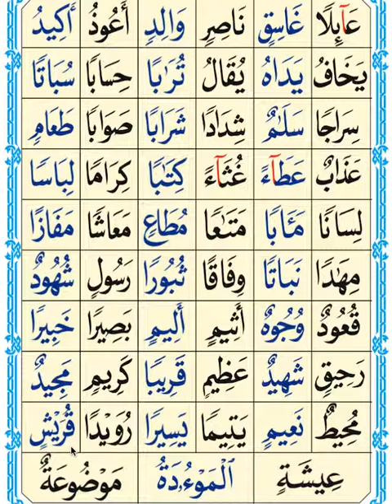lesson 9 2